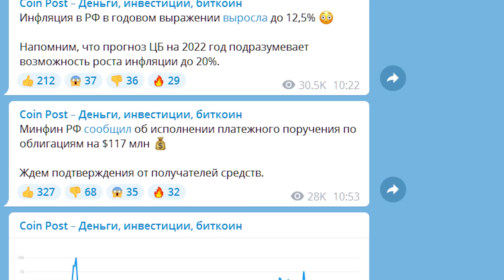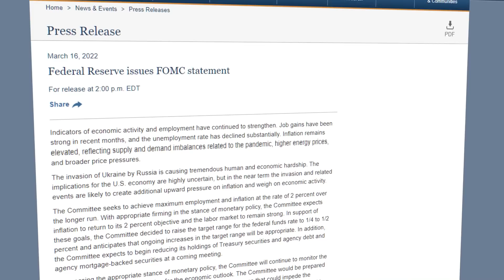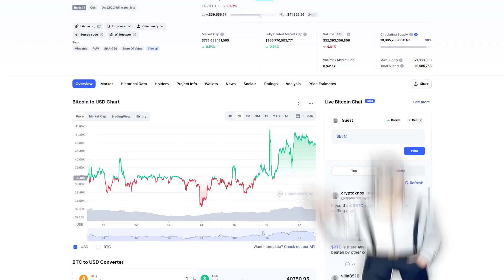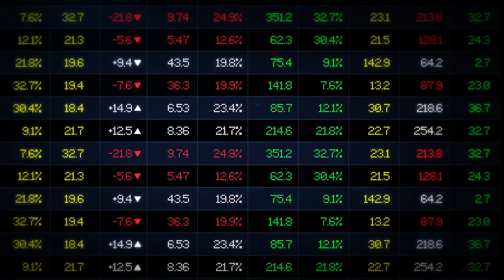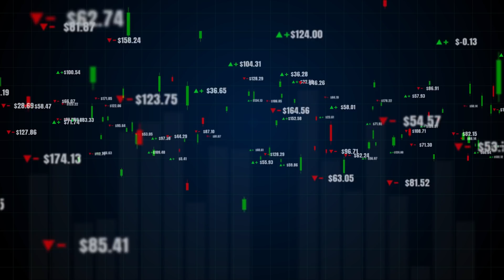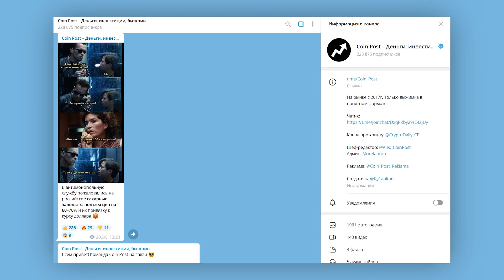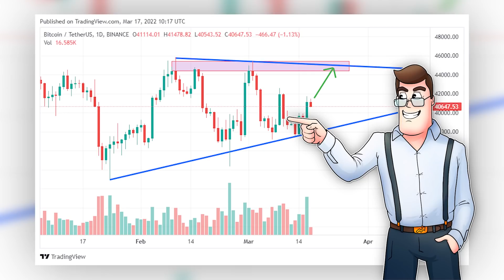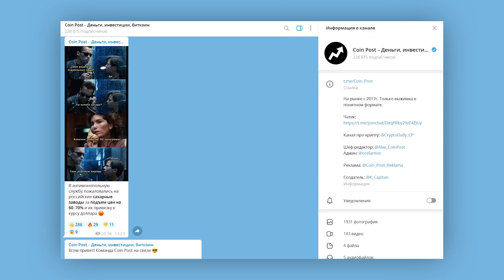РОСТ БИТКОИНА НА ЗАСЕДАНИИ ФРС?! КОГДА ФРС ПРОДАСТ АКТИВЫ НА $9 ТРЛН И ЧТО БУДЕТ С РЫНКАМИ?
Сегодня разберем ключевое событие для всех рынков. На вчерашнее решение ФРС повысить ставку на 25 базисных пунктов, рынки отреагировали него высокой волатильностью, как по S&P 500, так и по BTC, но все же взяли курс на рост. Наша с вами задача, понять как будет в дальнейшем развиваться экономическая ситуация в США и делать мы это будем с уклоном в тему криптовалют. Сможет ли биткоин воспользоваться текущей ситуацией, чтобы вернуться к долгосрочному росту?